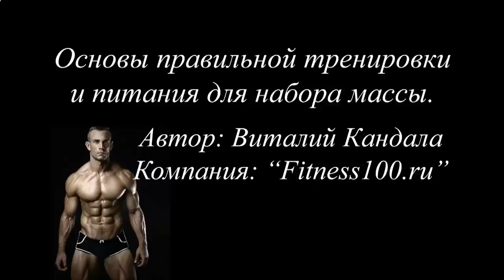Домашние протеиновые коктейли рецепты